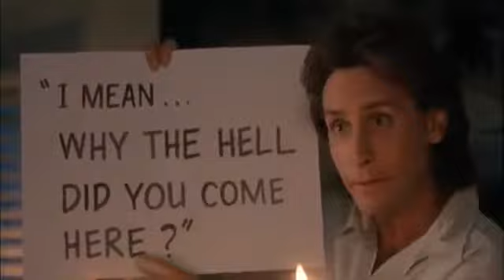Легендарные озвучки Алексей Михал